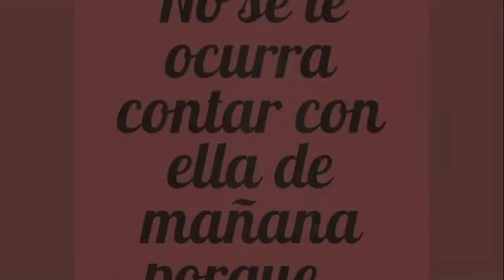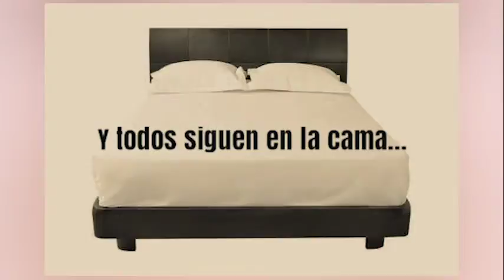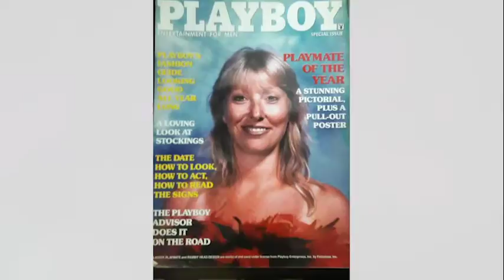Cumple Adri 60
Video de Daniela